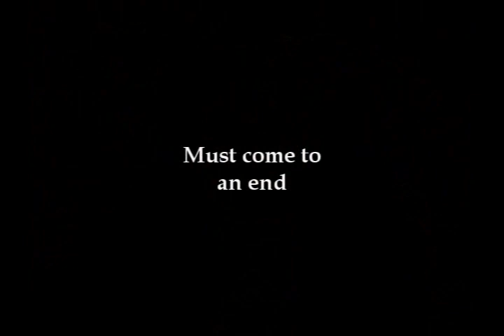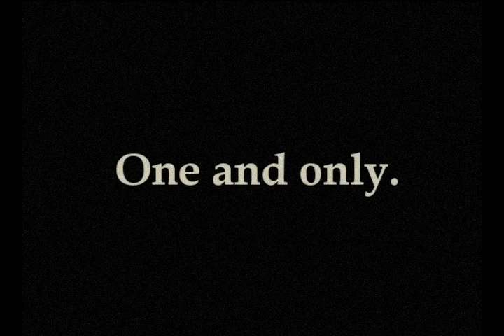One and Only Movie Trailer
Another fictional movie trailer.
Rory marries Logan and it's everything she's ever wanted. That is until her childhood sweetheart shows up in town and  she gives in to temptation. Rory soon realizes that this isn't a game and she's messing with her marriage. She becomes torn between the two men and at a loss of how to stop the mess she's created.
Song: "Dancing" By Elisa